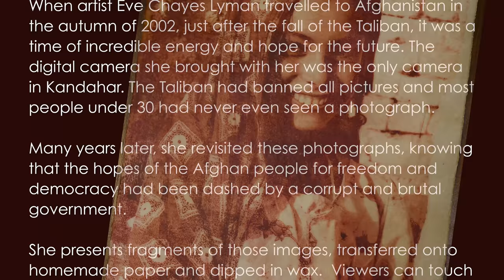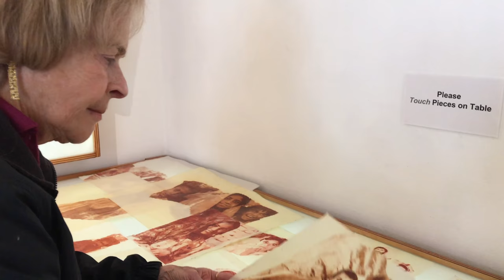Fragments of Afghanistan - Show Video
When artist Eve Chayes Lyman travelled to Afghanistan in the autumn of 2002, just after the fall of the Taliban, it was a time of incredible energy and hope for the future. The digital camera she brought with her was the only camera in Kandahar. The Taliban had banned all pictures and most people under 30 had never even seen a photograph.

Many years later, she revisited these photographs, knowing that the hopes of the Afghan people for freedom and democracy had been dashed by a corrupt and brutal government.

She presents fragments of those images, transferred onto homemade paper and dipped in wax.  Viewers can touch and interact with them - reaching back into time, to piece together and experience a vivid, personal and intensely human moment in America’s longest war. This is a multi-media installation, which also includes fragments of unexpected impressions and stories from her time in Afghanistan.